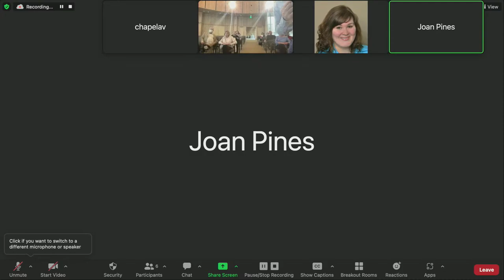Jewish Learning, Discussion & Nosh — May 21, 2023